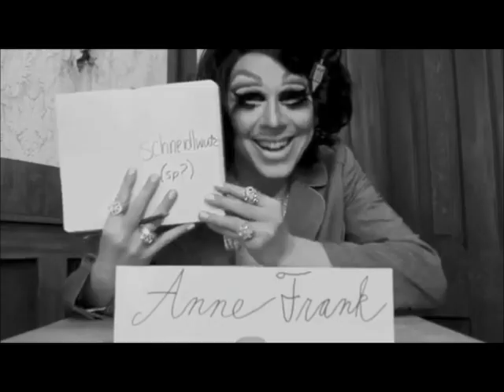Trixie Mattel's Snatch Game Audition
This is Trixie Mattel's audition video for RuPaul's Drag Race, isolated to show her Snatch Game submission.  The producers of RuPaul's Drag Race told Trixie not to bring this into the studio.  I originally posted her submission to show to my fellow Drag Race fans and get their opinions.